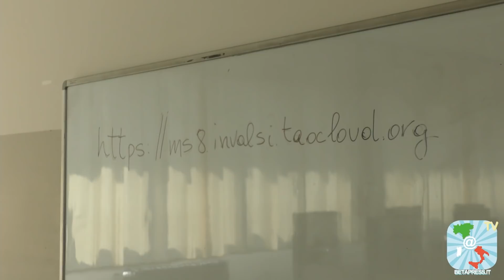Intervista di Betapress TV inerente i risultati delle prove invalsi 2021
betapress.it
servizi dei nostri inviati su tematiche di grande attualità